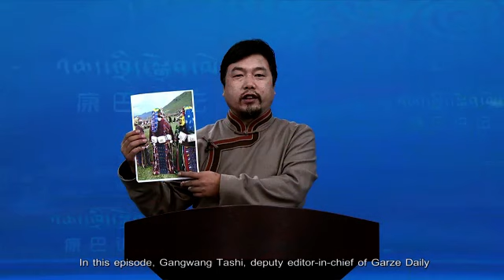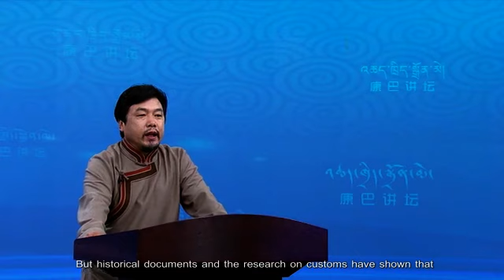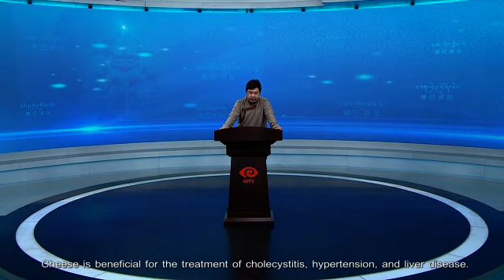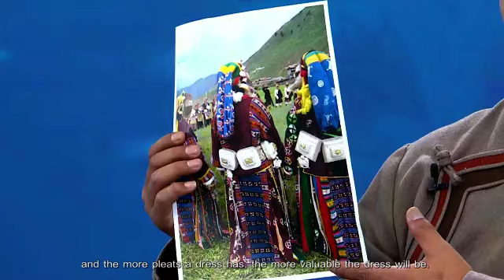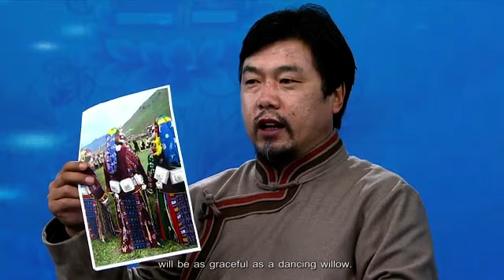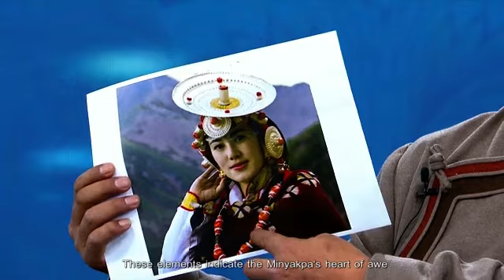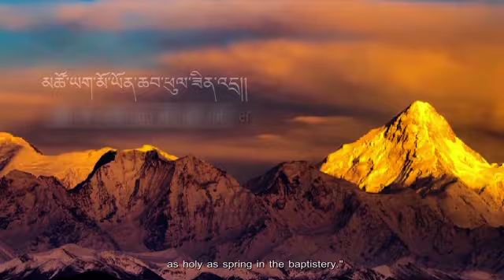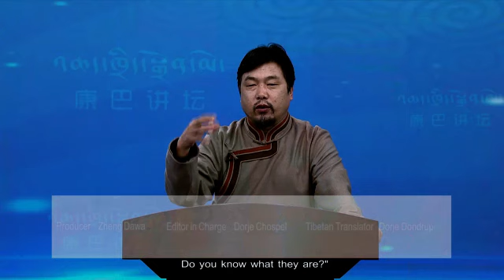Kangba Lecture - Minyag Culture — Dong Minyag མི་ཉག་རིག་གནས་ལས་ལྡོང་མི་ཉག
As an important component of the big family of the nation, what are the rich and colorful local cultures of the Tibetan ethnic group? In this episode, Gangwang Tashi, deputy editor-in-chief of Garze Daily will tell the stories of Dong Minyag of the series lecture on Minyag Culture.